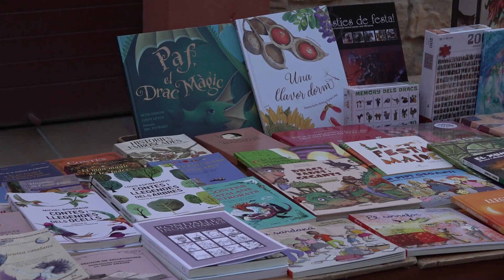Santpedor viu una exitosa Fira de Sant Miquel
Santpedor ha viscut aquest cap de setmana una nova edició de la tradicional Fira de Sant Miquel. Els carrers del casc antic del municipi s’han omplert de gent que no s’han volgut perdre la trenta-quatrena edició d’aquesta mostra que ja s’ha convertit en una cita obligada de calendari de festes bagenques.

   Un any més el nucli antic s’ha omplert d’art, olors i colors en aquesta mostra de productes naturals i ecològics. Un anys més les paradetes van omplir els carrers i les places del barri antic amb una àmplia oferta de productes. Des de remeis, joguines, regals de tot tipus fins i tot roba. Però un dels protagonistes van ser els productes gastronòmics de proximitat. Una Fira que té un públic molt fidel.

   Un dels èxits de la Fira d’enguany la l’espai dedicat a artistes locals que s’han estrenat en aquesta edició.  I és que un altre dels reclams d’aquesta mostra és l’actuació de músics en diversos espais de Santpedor.

   Una Fira que cada any agafa més cos i incorpora una programació més àmplia i variada, per a totes les edats, on les entitats i associacions del poble en són protagonistes indispensables per fer-la possible. En un Fira on no hi ha faltat les activitats adreçades als més menuts de la família.

   D’altra banda, l’Ajuntament de Santpedor, en un comunicat, ha volgut  agrair l’esforç i dedicació de totes les entitats, associacions, persones voluntàries i personal de l’Ajuntament que han fet possible la Fira un any més.